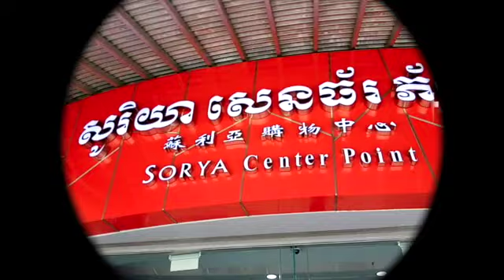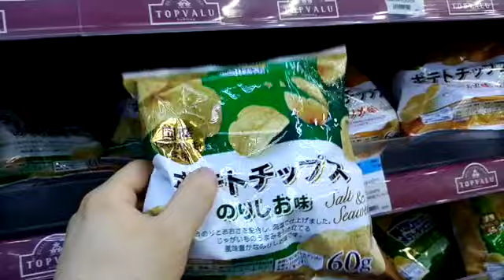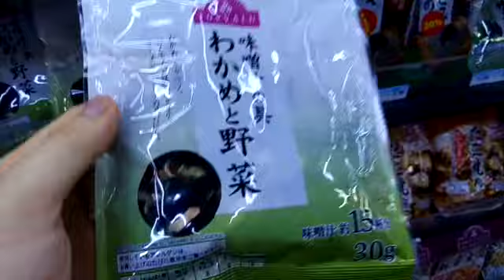My Southeast Asia Life - Aeon Top Value Supermarket!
This channel is all about life in Southeast Asia. After growing up and years of living in the West, I have decided to leave and return to the wholesome goodness of the land of my ancestors.

Watch as I navigate my life in Southeast Asia.

I know we're living in a shitty world, but we have to find a way to be happy despite the status quo, for the sake of our peace of mind.

When ancient China was ruled by bad emperors, Chinese folklores tell of the righteous escaping the corruption of the cities and going into the mountains and to live a happy existence (the Water Margin).

Nowadays, that's still possible. My moving to Southeast Asia is the equivalent of that. There is a definitely a way to be happy despite the crummy state of the world. Let me show you how.

It's FREE on Amazon Kindle

The theme song is entitled Jolly Good Day.
The Ending song is Walking it Back.

Songs used for Moments of Serenity are entitled Fading into the Dream and On a Ray of Hope.